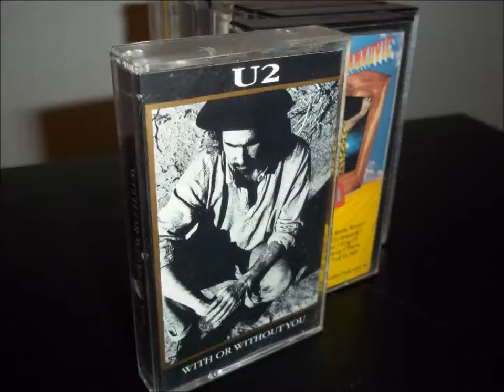AWESOME STOP MOTION!!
A one minute stop motion created with various cassettes .  Watch them have fun dancing around!